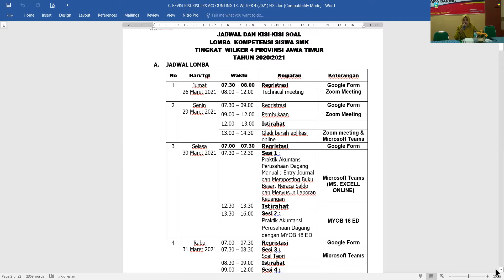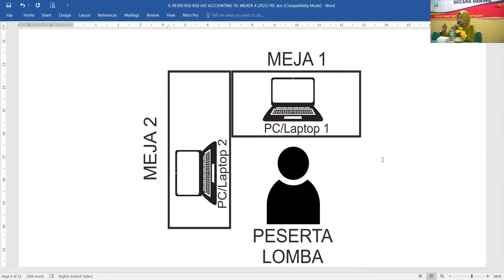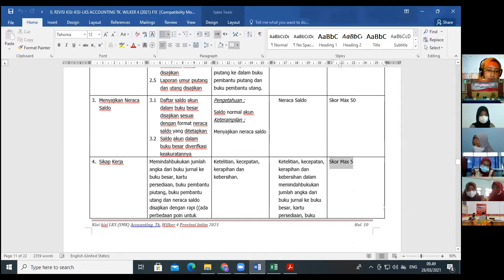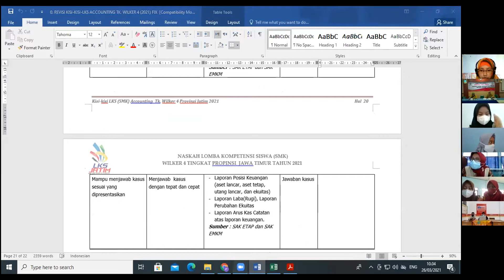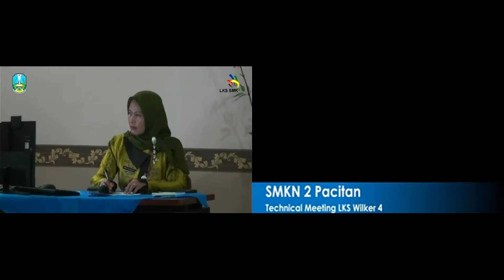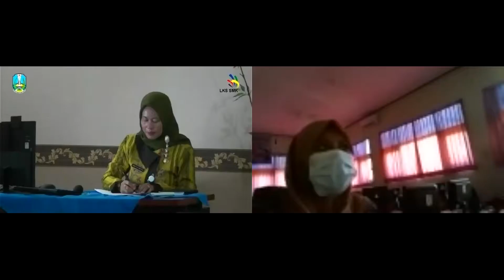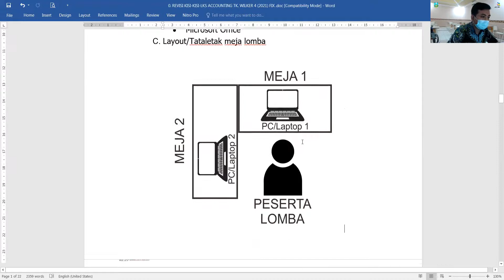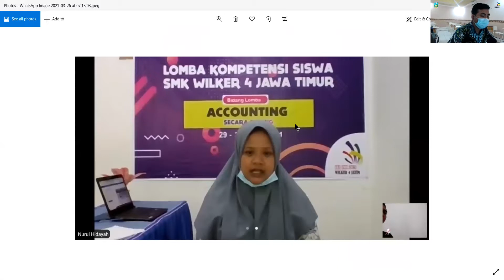TECHNICAL MEETING LKS BIDANG LOMBA ACCOUNTING TINGKAT WILKER-4